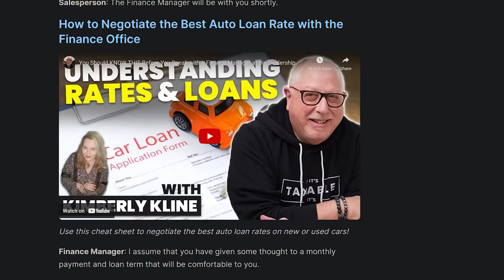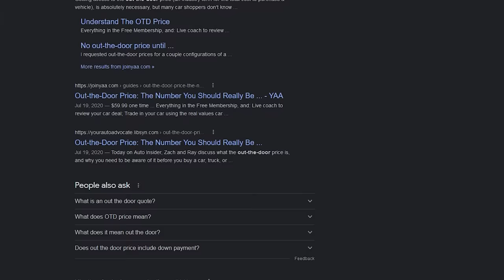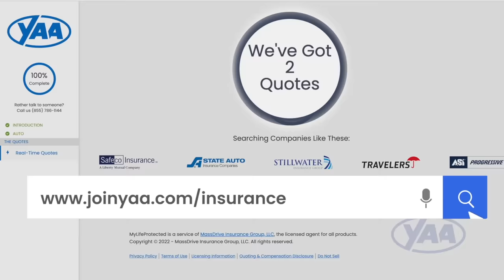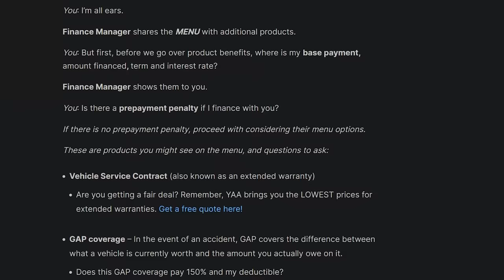Questions to NEVER Answer When Buying a Car | How to Respond When a Car Dealer Says THIS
What if we told you that there exists a "cheat sheet" that spells out everything important you need to say to the dealer/F&I manager when buying a car? Ray and Zach go over some of the info on the sheet, and break down why it's important for the process.